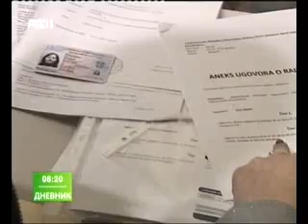Kori Udovicki o Zakonu o inspekcijskom nadzoru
Jutarnji dnevnik RTS